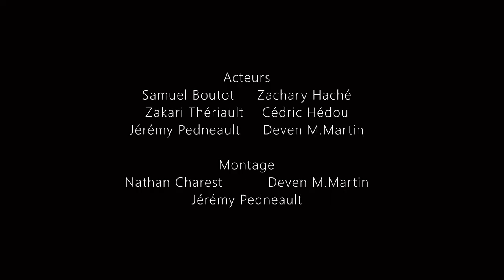Coudon', c'est quoi l'brayon 1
Projet de conservation de la culture locale – vidéos créées dans le cadre d’un cours de français